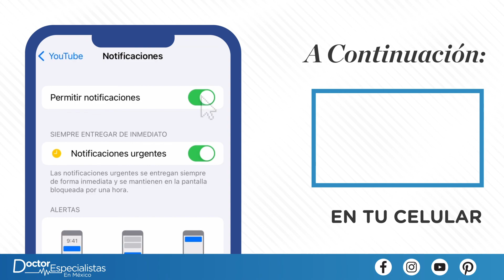Mejor Clínica De Fertilidad En Ciudad De México - Doctores Especialistas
Comienza tu tratamiento de reproducción asistida con la mejor clínica de fertilidad de Ciudad de México. ¡Obten atención personalizada y precios asequibles!